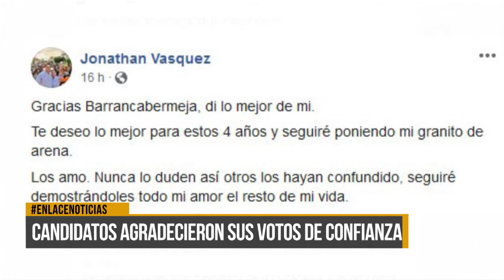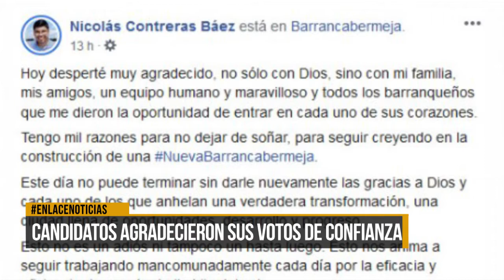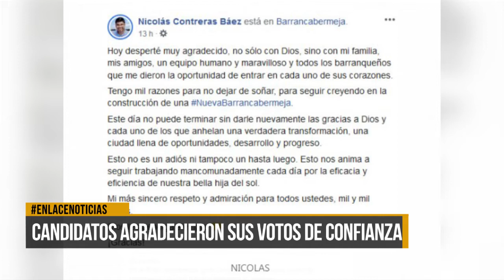Candidatos agradecieron sus votos de confianza